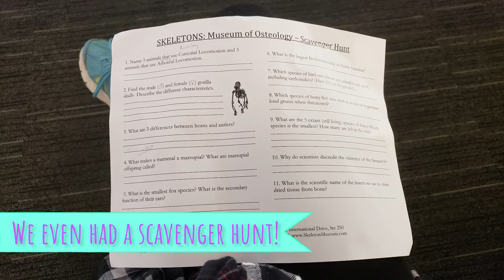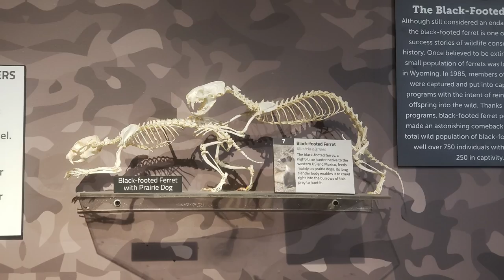My First Vlog - The Orlando Skeleton Museum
Our amazing bosses decided to take us on a surprise field trip for a fun day together outside of work. Where did we go? The skeleton museum!!

I had a really fun time exploring a place I've never been and I mean -- how can you go wrong with both science and history?! Hope you enjoy my first attempt at a vlog and a mini tour of the skeleton museum!